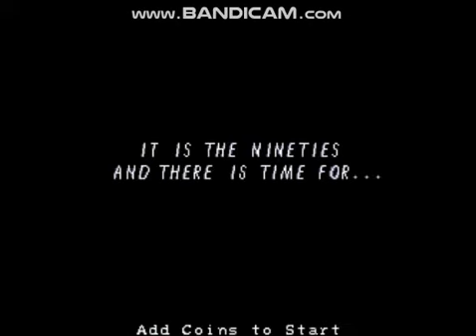Klax (Arcade) - Gameplay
Here some more Arcade Gameplay of Klax